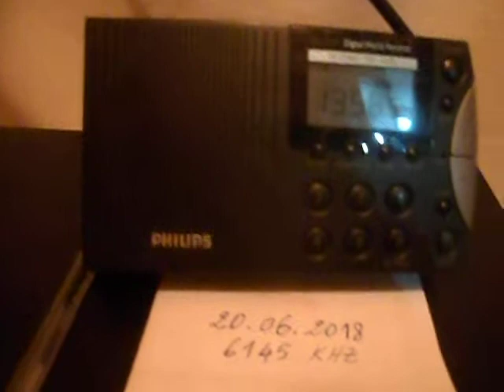SAM 2608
Reception Report to KBS 20 JUNE 2018